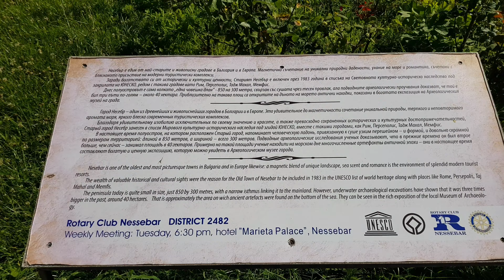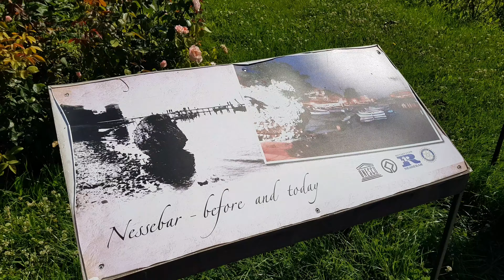ЛЯТО,МОРЕ и още нещо - Несебър 2021